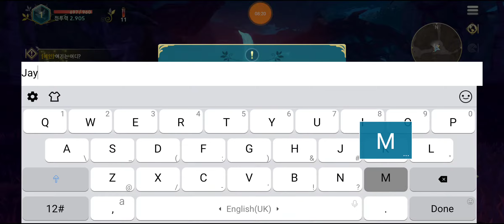NI NO KUNI: CROSS WORLDS (KOREA) 2021 New Online-MMORPG Mobile Android-Gameplay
-Community Group:

-SITE:

-Pre Registration:

-Genre: MMORPG

-Sized: 3.50GB

-Server Status: OBT

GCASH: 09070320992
Paymaya:
Bank-Account: